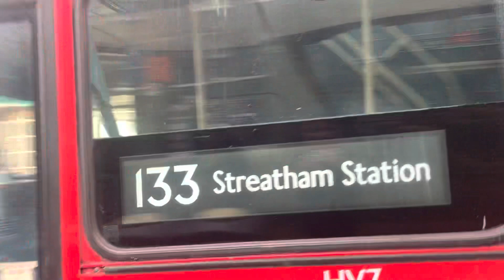Brixton Based LJ60 AWY HV7 leaves Kennington Station